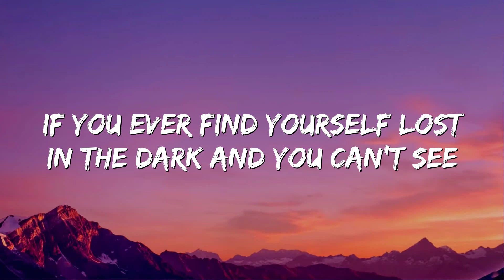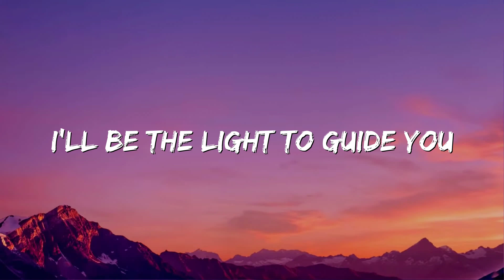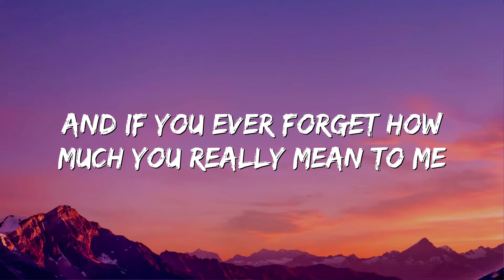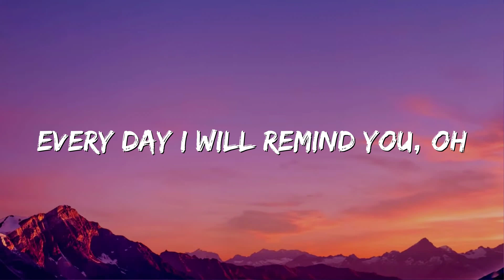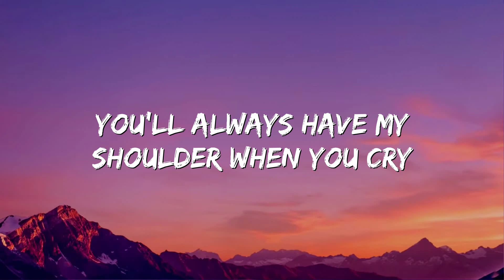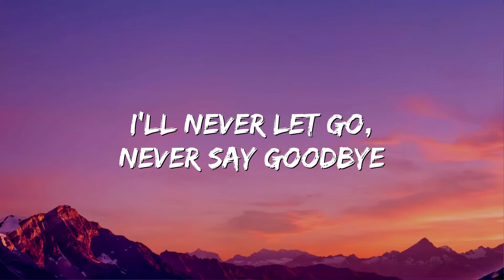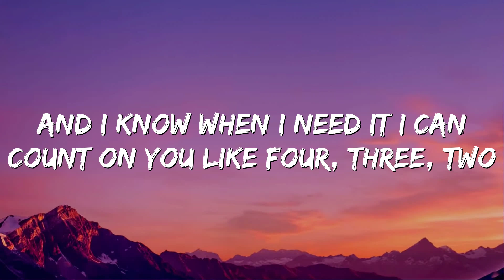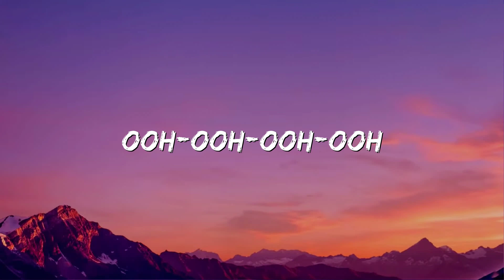Count on Me - Bruno Mars (Lyrics)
Song Lyrics:

Oh-oh
We'll find out what we're made of
Ooh-ooh-ooh-ooh
Ooh-ooh-ooh-ooh, ooh, yeah, yeah
Ooh-ooh-ooh-ooh
You'll always have my shoulder when you cry
I'll never let go, never say goodbye
You know
Ooh-ooh-ooh-ooh
Ooh-ooh-ooh-ooh, ooh